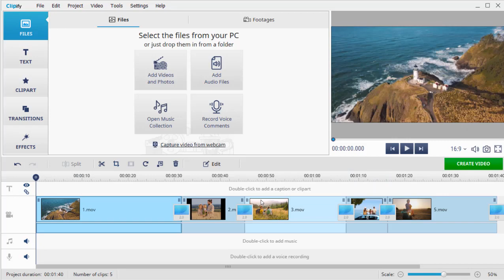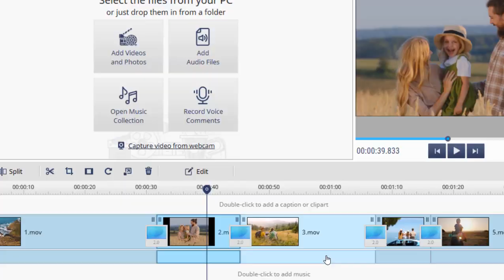How to Change Video Aspect Ratio in Seconds | Easy and Free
Looking for an easy way to change the video aspect ratio? Do it for free with Clipify! Read the article to learn more about the process:

Like filming videos with your phone but don't want black bars to show up when you watch your clips on a TV or post them to social media? Watch this tutorial and learn how to fix the aspect ratio. We’ll be using Clipify, an automatic video editor. Check out the information below:

❔What is an aspect ratio? 00:09
An aspect ratio is simply the relationship between a video's width and height. There are different ratio types, but only 5 of them are commonly used. Changing the aspect ratio of video is necessary for watching your clip on a screen with a different frame.

✅Crop you video 00:32
Upload your video to Clipify. Select the clip that you want to edit and hit the Crop button on the toolbar. Choose one of the ready-made presets or apply custom settings. Move the frame to the area you want to crop and preview your video. When done, apply the changes.

✅Export your clip 01:11
To save your video, click the Create Video button. Then, choose where you want to watch it,set the clip size and quality, and save your video.

Now you know how to change the aspect ratio of a video. Download Clipify and make your clips fit any screen:

Liked this tutorial on changing the aspect ratio of a video? Then check out other videos for more editing tips and tricks: